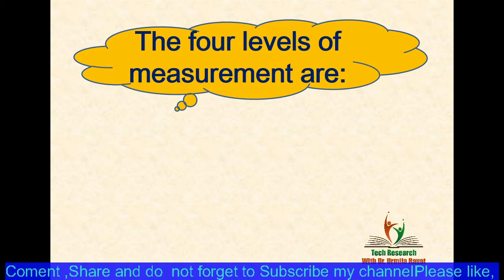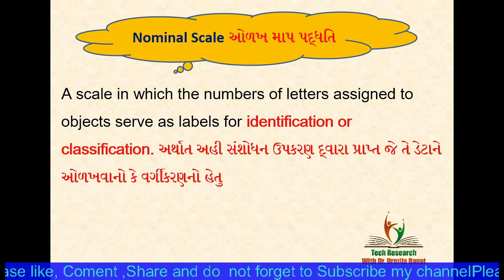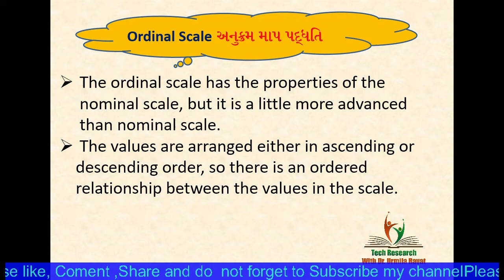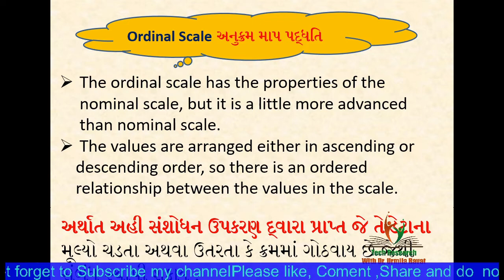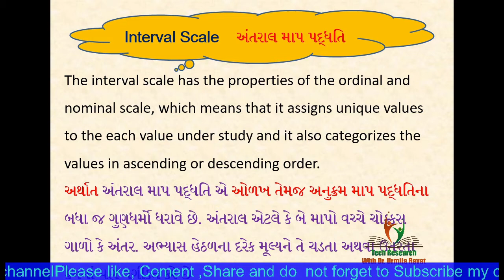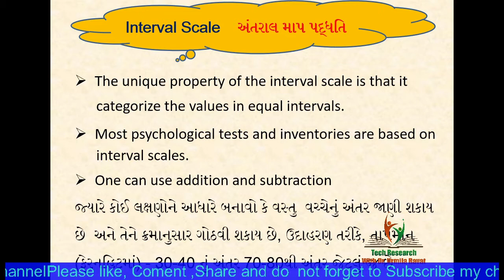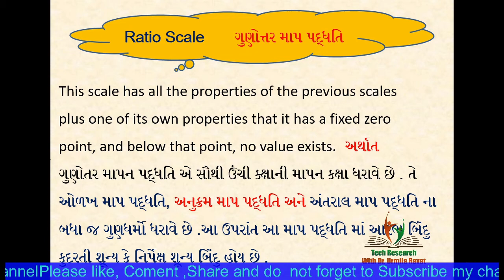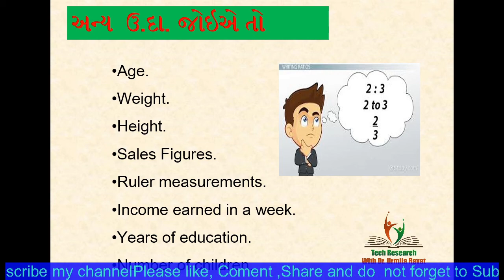LEVELS OF MEASUREMENT, Dr. Urmila Ravat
The four levels of measurements are discussed in this video, ordinal, nominal, interval and ratio, through this you will be able to know measurement scales in brief

If you want to watch research related more video, then click on the links given below: